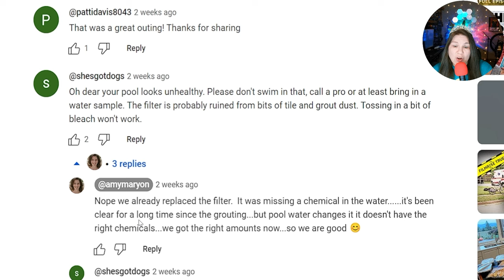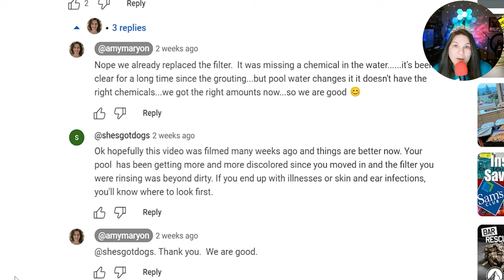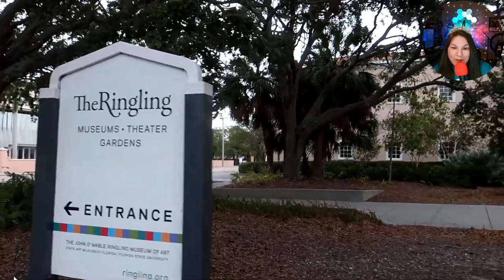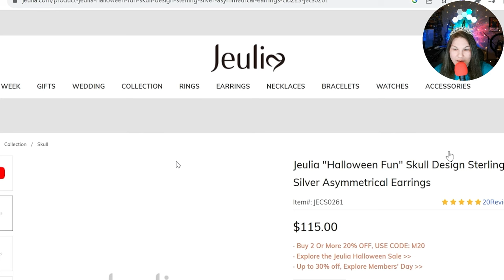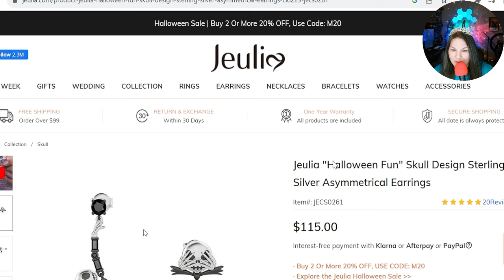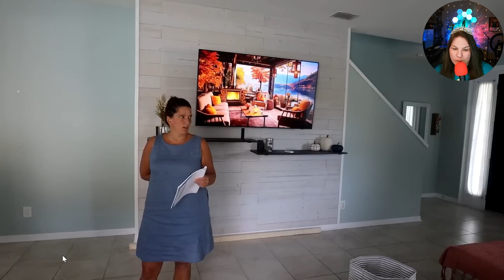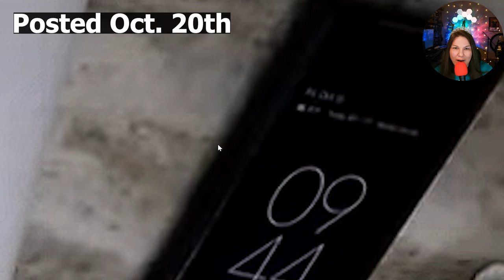Where is Amy Maryon's Husband Greg?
Welcome back, neighbors! Join us for an hour of suspense and intrigue as we delve into the mysterious tale of Amy Maryon. The burning question on everyone's mind: Where does Greg disappear to every fall? He was notably absent for their last Anniversary, Thanksgiving, Christmas, New Year's, Amy's birthday in February, and even her mother's funeral in March 2023. Will he be around for any of the upcoming holidays this year? The suspense deepens as we explore the possibility of Greg leaving Amy to shoulder the responsibilities of both their children and the household finances.

⚠️ Remember, our intention is never to promote hate or harm towards anyone mentioned in our videos. We respect the original creators and their work. Please never go and leave disparaging remarks on their channel. We value creativity, positivity, and respect in our community. It's essential to us that our content is entertaining, thought-provoking, and brings a smile to your face. We're here to entertain and engage, and we welcome your feedback and suggestions. Thank you for being a part of this incredible journey, and let's create a positive and supportive space together. Now, sit back, relax, and enjoy the show!